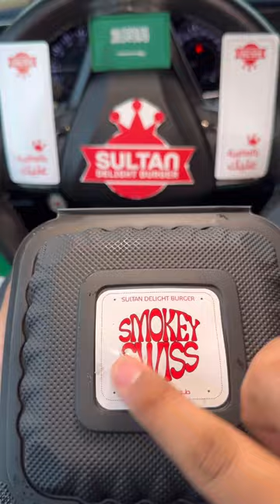I recommend you to try smoke and crown burger, you will like it 🤤🍔